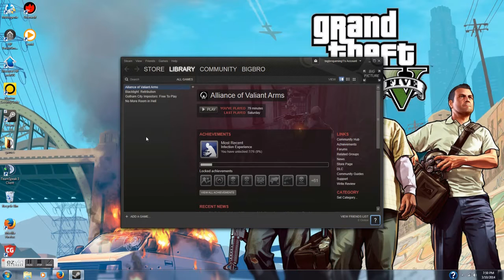minecraft lets play part 1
check my freind ritzerirhail716